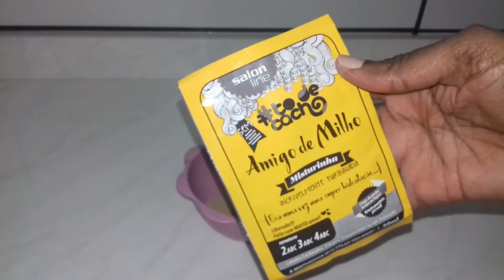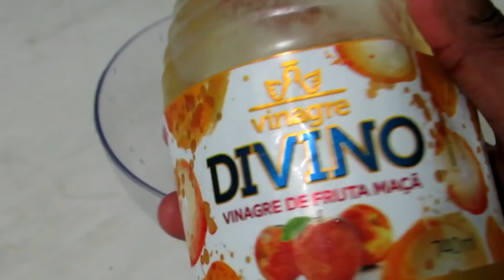4 TOP RECEITAS QUE DEFINE MUITO CRESPOS CACHOS E EM TRANSIÇÃO CAPILAR NEYMARA LIMA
As melhores receitas para definir cabelos crespos e cacheados.

Meu nome é Neymara Lima aqui você encontra dicas, penteados, texturização e cronograma capilar para cabelo crespo, cacheado, ondulado e em transição capilar. Projeto Rapunzel com receitas caseiras para cabelo crescer rápido e saudável. Ah e  gel caseiro
 e Relaxamento Capilar caseiro desmaia fios que define os cachos sem precisar usar quimica.
E pra você que gosta de assistir vídeos sobre um produto antes de comprar, aqui você encontra também resenha de produtos tanto para cabelo e pele.

O Youtube não está mais enviando os vídeos novos a todos os inscritos. Para que isso não aconteça com você, clique na engrenagem que aparece ao lado do botão "Inscrito" e marque a opção de "Enviar atualizações". Assim você não perderá nenhum vídeo e sei que vocês não querem perder novidades por aqui.
 Um beijo.